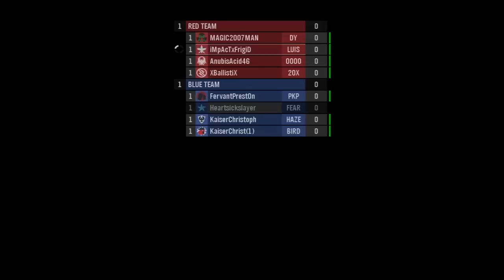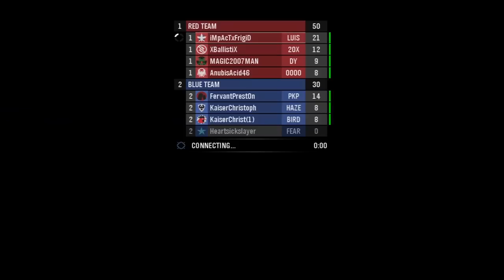Halo Reach-Fudge Halo│FrigiD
New commentary on my opinion on what jd_2020 has said about quickscoping.
A couple of friends who played black ops said quickscoping isnt fun in blacks ops because it's hard.
I can take the challenge.
Plz comment rate and sub
FrigiD Out.